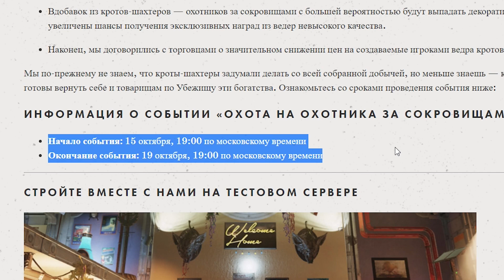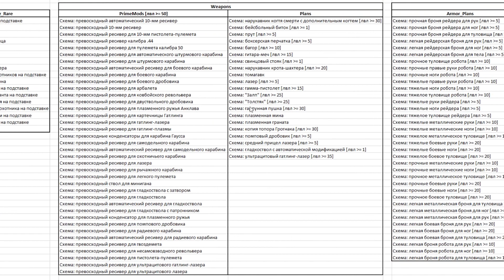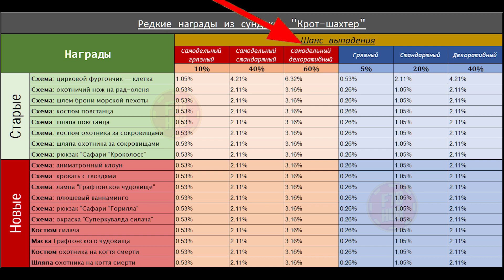FALLOUT 76 | ОХОТНИК ЗА СОКРОВИЩАМИ! НОВЫЕ НАГРАДЫ И ШАНСЫ НА ИХ ПОЛУЧЕНИЕ!!!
Приветствую выжившие,меня зовут Дмитрий.Ищете интересный, атмосферный и качественный контент по серии Fallout 76,вам сюда!На этом канале вы увидите полное прохождение игры!Видео,билды и гайды по этой вселенной!Окунитесь в атмосферу отчаянного постапокалипсиса!

Мой пк:
Процессор:AMD Ryzen 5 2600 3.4 GHz
Материнская плата:MSI AM4 B350M PRO-VD PLUS
Видеокарта: Palit GeForce GTX 1060 DUAL 6GB
Оперативная память: 16GB